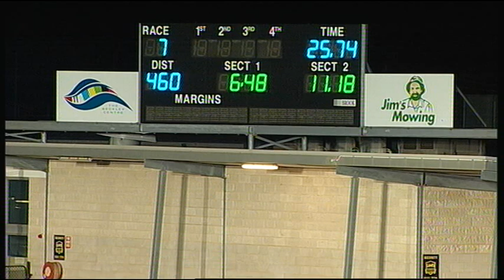GEL FRI 16 OCT 15 R7